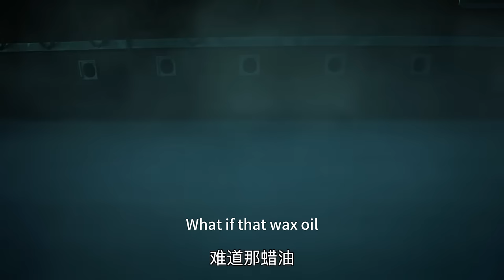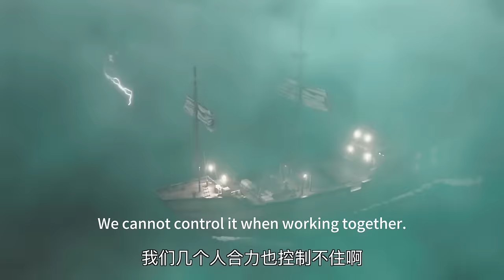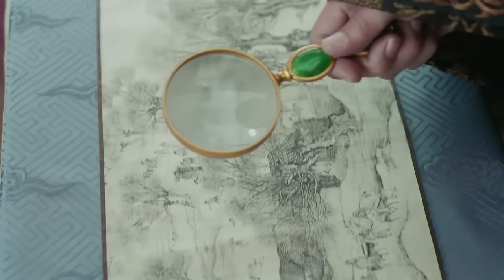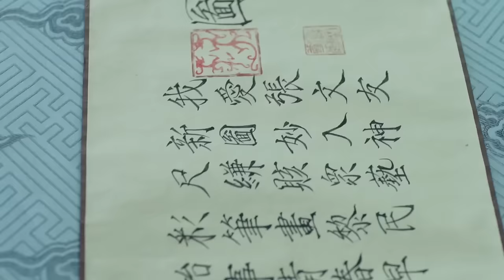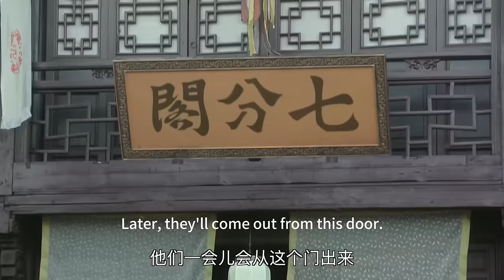灰姑娘即將被箭射中，霸道將軍本能地用手替她擋下傷害，愛她的小細節根本無法掩藏！中國電視劇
【jyzx】EP4
【劇情簡介】
由任嘉倫、譚松韻領軍主演，韓棟、葉青、姚奕辰、路宏、習雪、李亭哲、韓承羽主演的古裝愛情懸疑劇。
本劇講述了奸臣當道的明朝嘉靖末年，錦衣衛陸繹奉命調查揚州修河款失蹤案，得到六扇門女捕快袁今夏協助，二人結為甜蜜冤家，卻意外捲入重重陰謀的故事 .